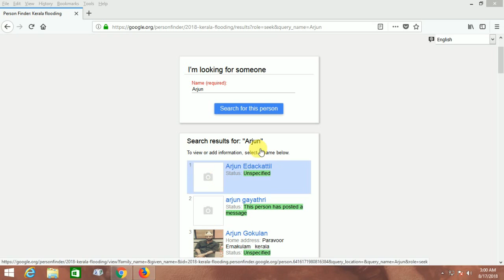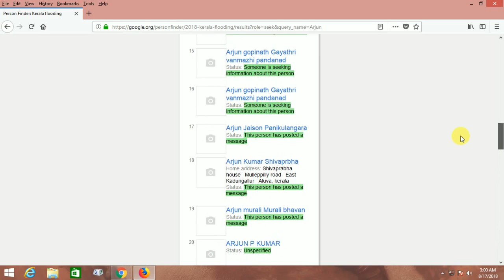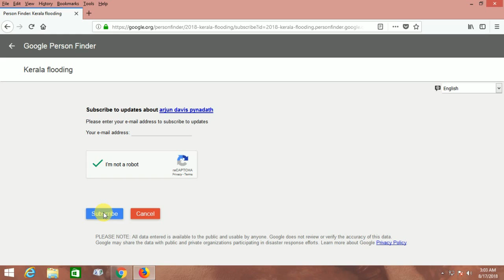Google People Finder|| Kerala Flood Disaster || Malayalam Tech Video 2018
Today in this video i am going to introduce google rescue website which helps people in kerala to find people who where trapped in flood and rain. Easy way to find peopl ein kerala and find information about them using google website affliated wiht kerala government

Donations can be made through cheques or demand drafts (DD), or internet banking. Address for cheques: The Principal Secretary (Finance) Treasurer, Chief Minister’s Distress Relief Fund, Secretariat, Thiruvananthapuram – 1;

To contribute online -

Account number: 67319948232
Bank: State Bank of India
Branch: City branch, Thiruvananthapuram
IFS Code: SBIN0070028
PAN: AAAGD0584M
Name of Donee: CMDRF

©NOTE : All Content used is copyright to ARJUN TECH&ENTERTAINMENT. Use or commercial Display or Editing of the content without Proper Authorization is not Allowed ✔